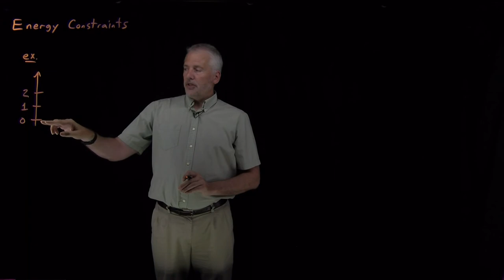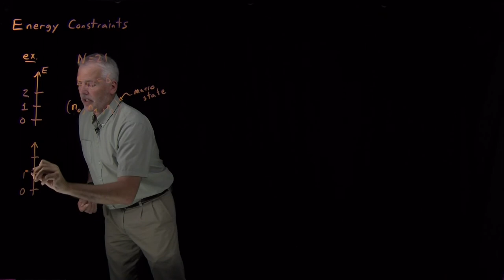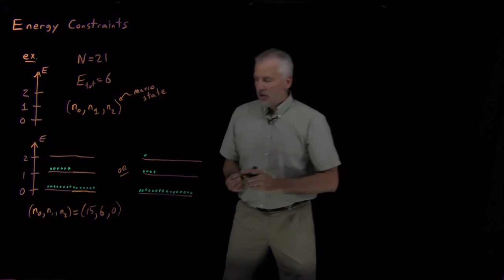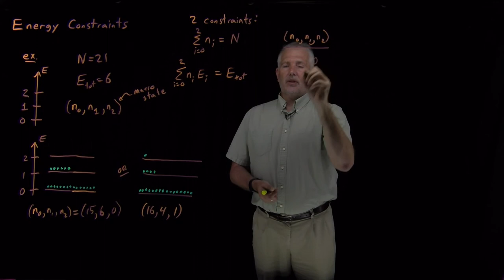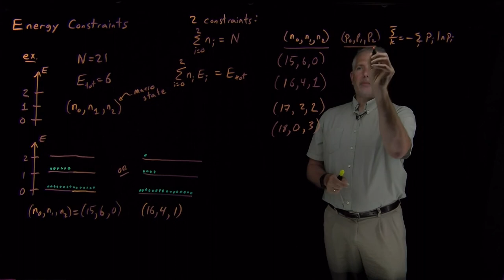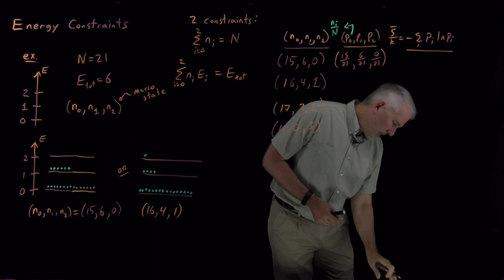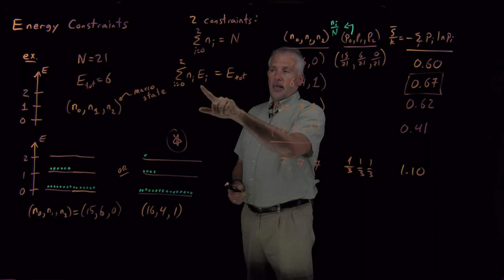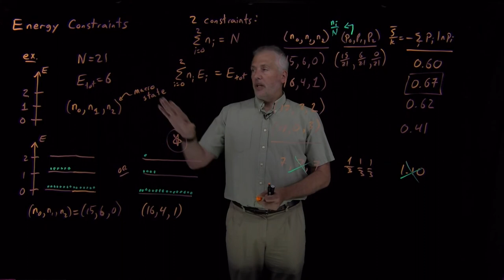Energy Constraints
In systems with a fixed amount of total energy, the probability distribution that maximizes the entropy is not flat.